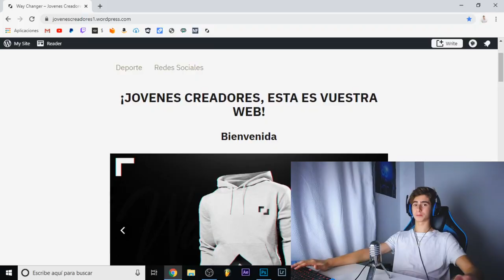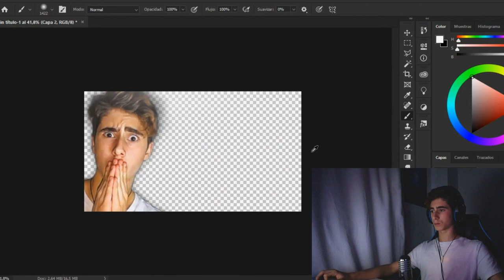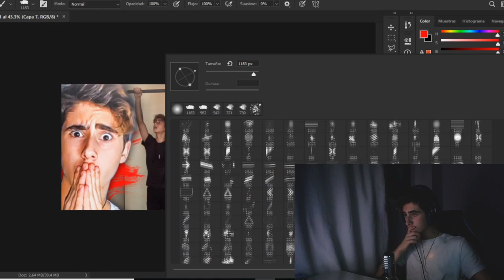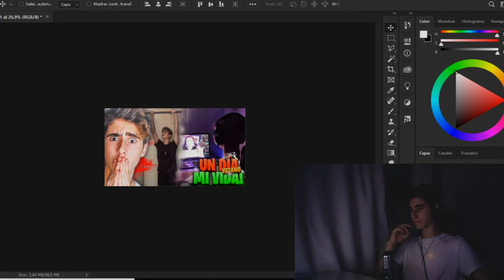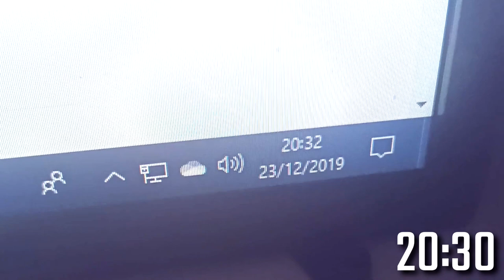UN DÍA en MI VIDA siendo ¡ESTUDIANTE y VEGANO!🥦 (Parte 3)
Esta es la última parte de 3 de UN DÍA en MI VIDA siendo ESTUDIANTE y VEGANO

¡ESPERO QUE OS HAYAN GUSTADO!😁

COMENTA QUE TE GUSTARIA VER EN PROXIMOS VÍDEOS

Si eres rápido te daré corazón al comentario❤